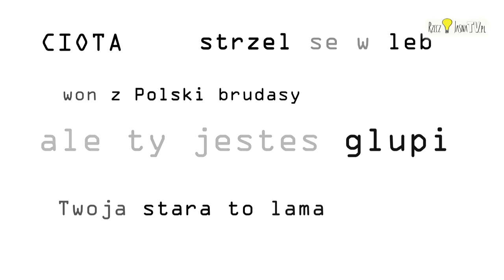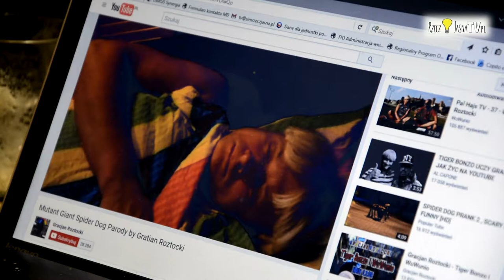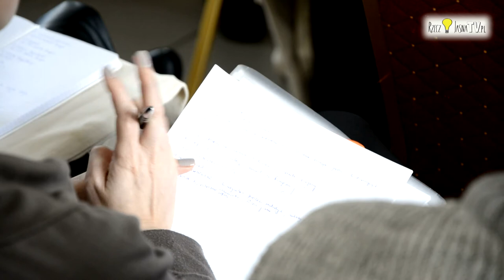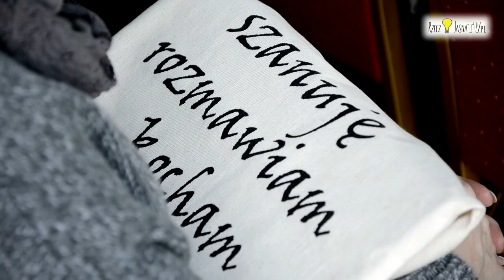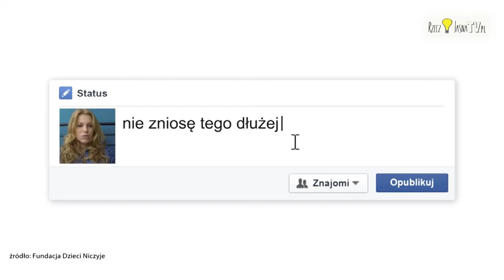CYBERPRZEMOC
W dniu 9 listopada br. w Centrum Użyteczności Publicznej w Ostródzie miała miejsce konferencja poświęcona zjawisku cyberprzemocy. Wśród zaproszonych gości byli przede wszystkim nauczyciele, pedagodzy oraz młodzież ze szkół powiatu ostródzkiego.